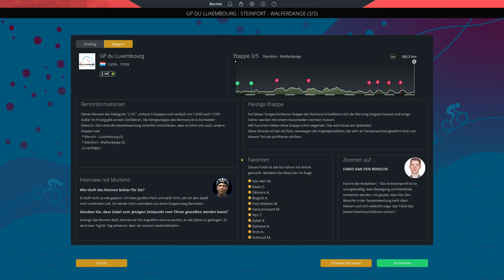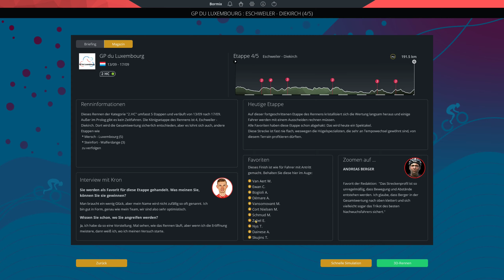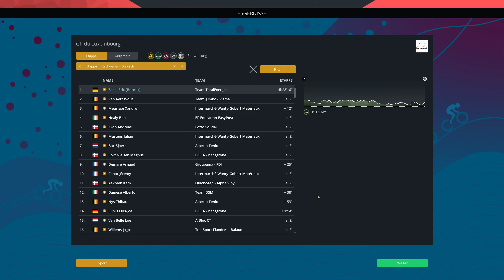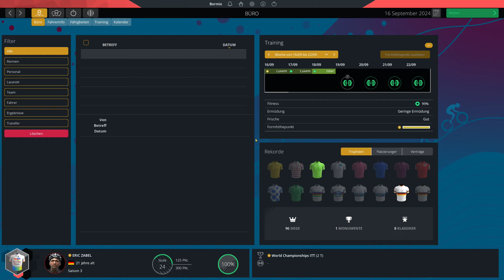PCM 2022 - Pro Cyclist - Extreme - GP du Luxembourg E3 + E4 - E149